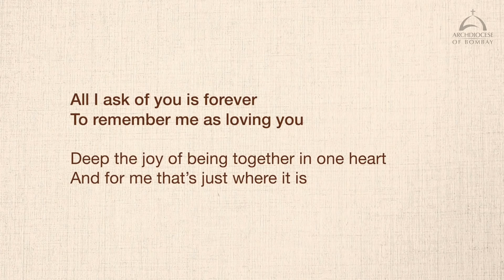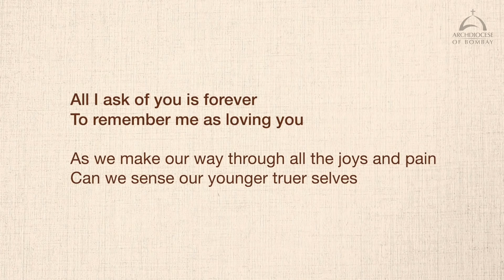Archdiocese of Bombay - Social Media Addiction and Faith in God | Sr Joeyanna D'souza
Social media gets us into relationships virtually but could it be the cause of strained human relationships? God became human in Jesus and may our human connections be enhanced by spending balanced and not addictive time on social media. The human touch and look is way better than that on screen. Faith in God can go hand in hand with your social media connections.